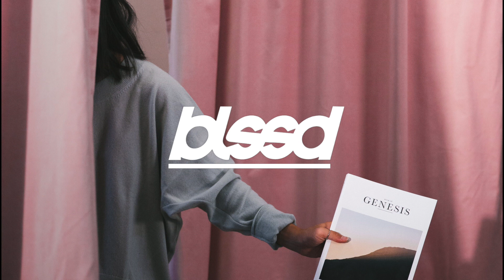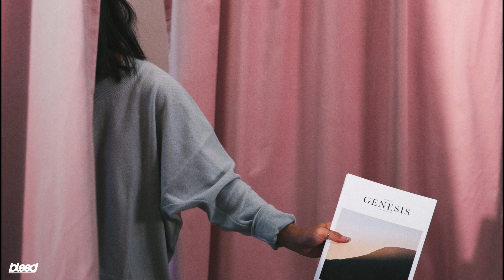Kingholyan Miraculous - Jesus Is Always There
BLSSD Music presents Kingholyan Miraculous with his new single "Jesus Is Always There".

"Its basically for those who are going through a storm and feel they are alone. Indicating they are never alone and Jesus is always there with them." - Miraculous